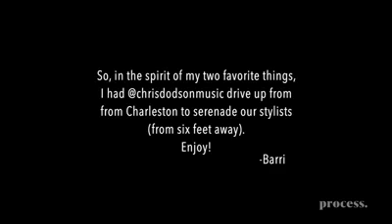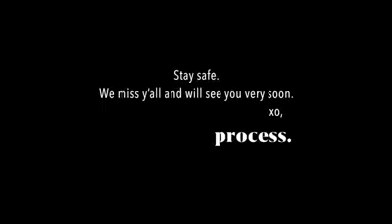Chris Dodson Sings Telegrams During Quarantine 2020